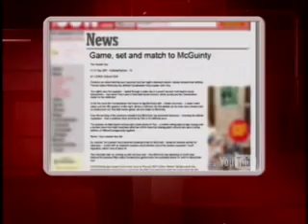It's e-lection time (2 of 5)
From campaign follies to campaign financing: Is the democratization of the media and the democratic process just fun and games ... or really changing the way politics is done?